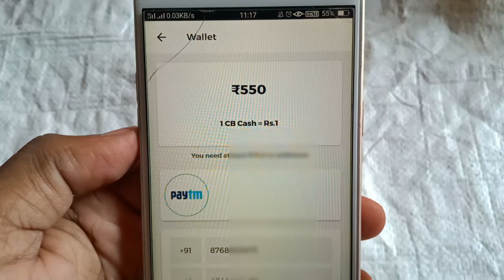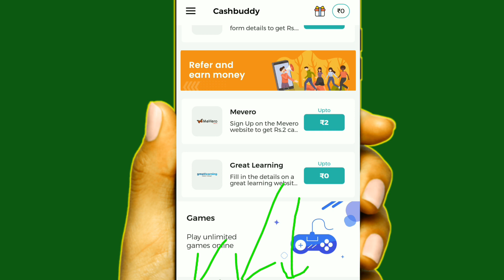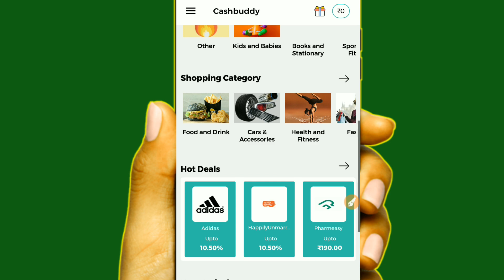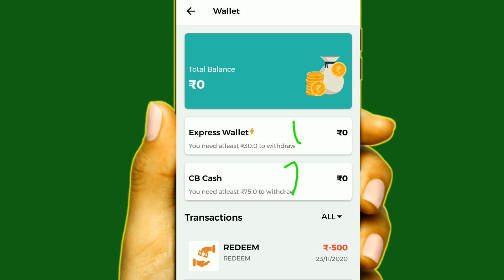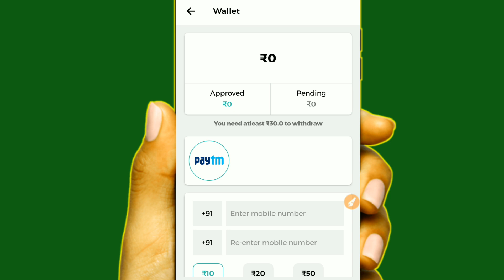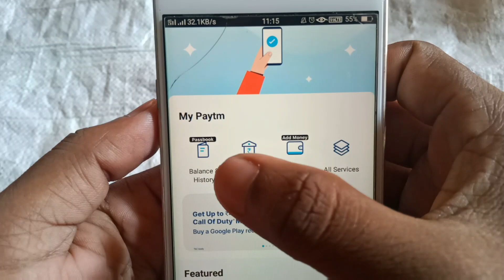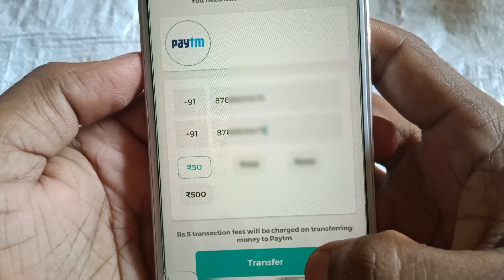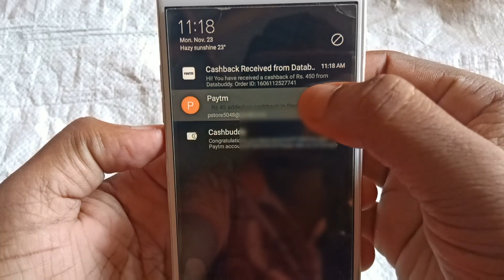Live Withdrawal Rs 450+45 | New App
2020 Best Website Paytm Self Earning App || New Earning Apps ₹50 ADD Instant Free Paytm Cash Daily